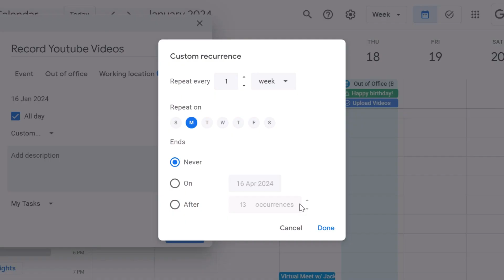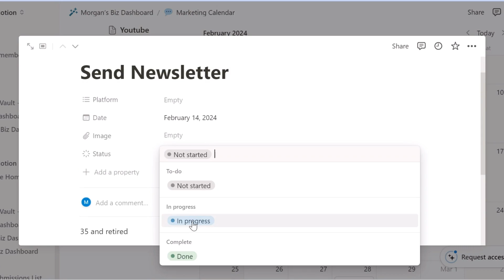Setting Goals for the New Year, looks like this...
↓ OPEN ME ↓

In this video, I share my proven strategies for setting and achieving your goals this year.

✨ Check out the timestamps ✨:

0:00 - Introduction to Goal Setting
1:41 - Setting Clear and Specific Goals (SMART Goal Method)
5:10 - Breaking Down Goals into Smaller Tasks (Atomic Habits)
7:27 - Staying Organized and Creating Systems
10:32 - Accountability and Support
14:30 - Regularly Checking In with Your Goals
16:50 - Staying Flexible and Adapting
17:09 - Visualizing Success and Staying Positive
19:15 - Celebrating Small Wins Along the Way
20:00 - Closing Thoughts

〰️ THINGS MENTIONED
↳ James Clear's Book - Atomic Habits

↴ additional resources and perks:

→ Invest like the rich in art and receive a $200 bonus (USD only)